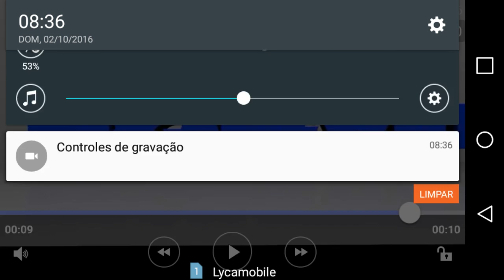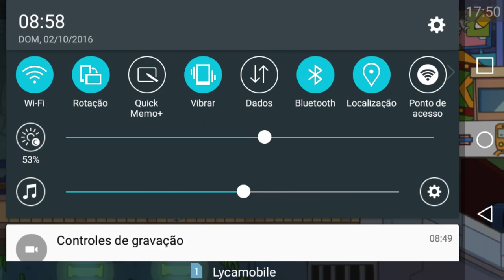MrGameSans_BR let's play: Scribblenauts unlimited #4